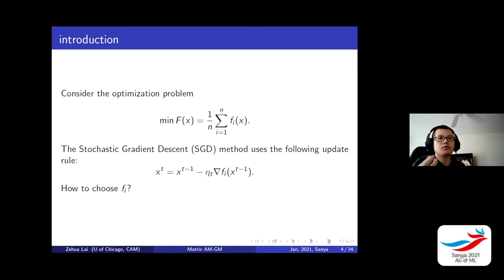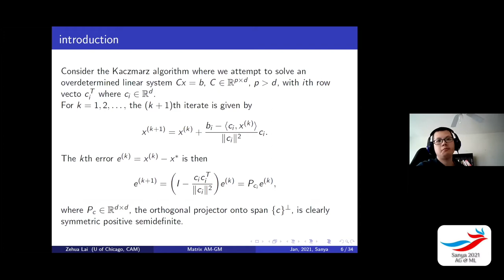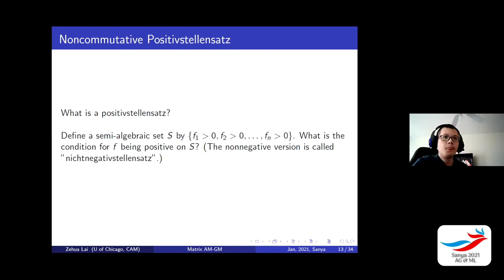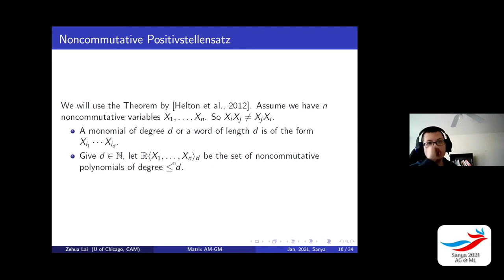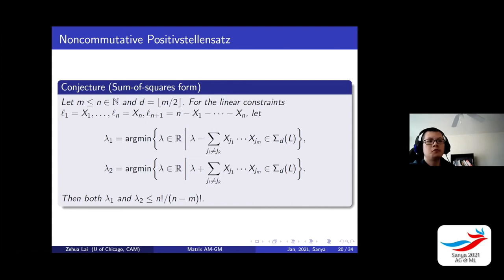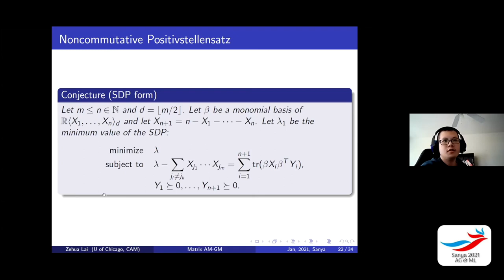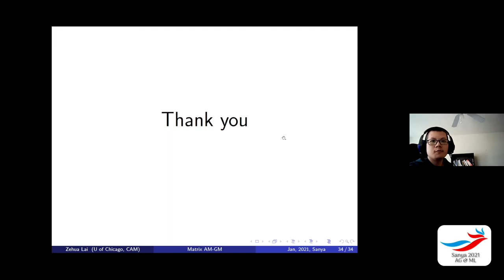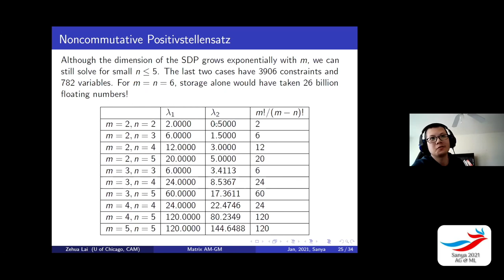Noncommutative Arithmetic-Geometric Mean Conjecture is False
Talk by Zehua Lai